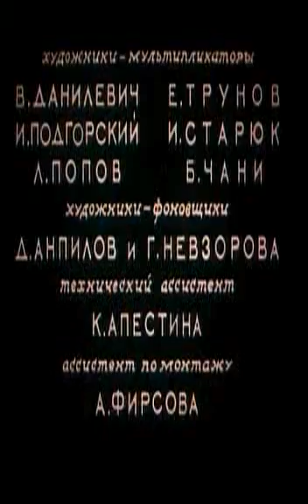14 Сказка старого дуба